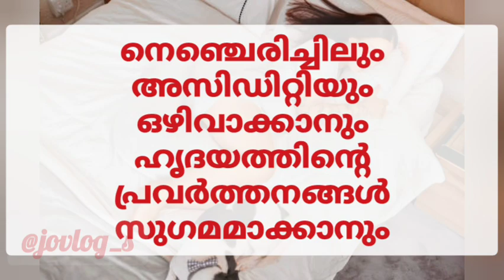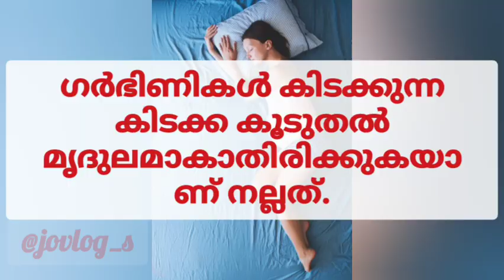ഗർഭിണികൾ ഇടതുവശം ചേർന്ന് കിടക്കുന്നതിന്റെ ഗുണങ്ങൾ/ Best sleeping position in pregnancy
Best sleeping position in pregnancy Malayalam
sleep position pregnancy
pregnancy video Malayalam
Malayalam pregnancy vlog
pregnancy food chart malayalam